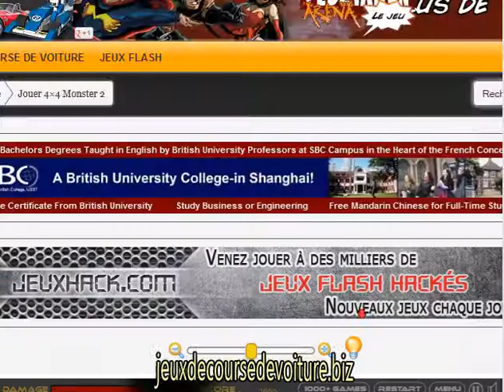4×4 Monster 2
Conduire un gros monster truck sur les montagnes, les voitures et autres obstacles tout en gardant votre camion équilibrée. Terminer chaque niveau dans les plus brefs délais et d'éviter de s'écraser pour une note plus élevée.